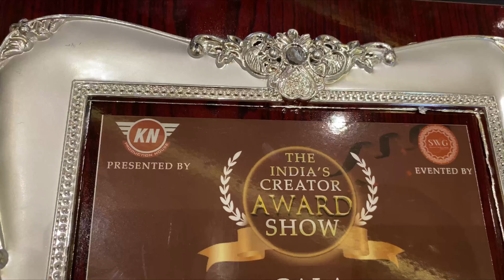Gala award show vlog❤️🧿 | Daily shoot vlogs